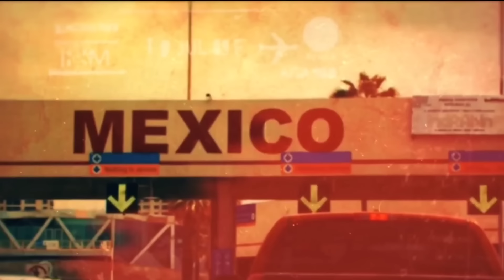🚨¡¡ÚLTIMA HORA!! EL MAYITO FLACO llamó a IVÁN ARCHIVALDO y le PIDIÓ una REUNIÓN en EL SALADO.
La solicitud de El Mayito Flaco para una reunión con Iván Archivaldo se ha convertido en el tema candente de conversación en las sombras del narcotráfico. La convocatoria, que ha sido confirmada por varias fuentes, está programada para llevarse a cabo en El Salado, una región remota y estratégica en el corazón del estado de Sinaloa, conocida por su compleja red de caminos ocultos y su importancia en las operaciones del cártel.

El Salado, un área que anteriormente había sido relativamente tranquila, se ha convertido en el centro de la atención. La región, con su terreno accidentado y sus escasas rutas de acceso, ha sido históricamente utilizada para operaciones clandestinas y reuniones encubiertas. La elección de este lugar para la reunión entre El Mayito Flaco e Iván Archivaldo no es casualidad. Su ubicación estratégica y su facilidad para mantener el secreto de las operaciones lo convierten en el escenario ideal para un encuentro de esta magnitud.

La solicitud de El Mayito Flaco para una reunión con Iván Archivaldo ha sido interpretada de múltiples maneras. Para algunos, representa un intento de negociación o una búsqueda de alianzas en un momento de creciente rivalidad y violencia entre los diferentes grupos del narcotráfico. Para otros, podría ser una maniobra para establecer un nuevo equilibrio de poder o incluso una demostración de fuerza y control en un contexto de conflicto.